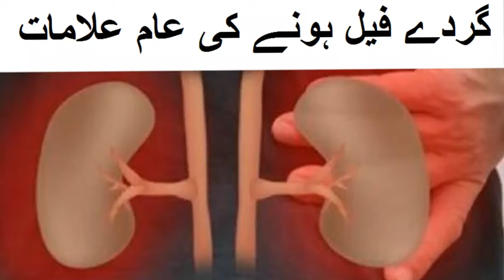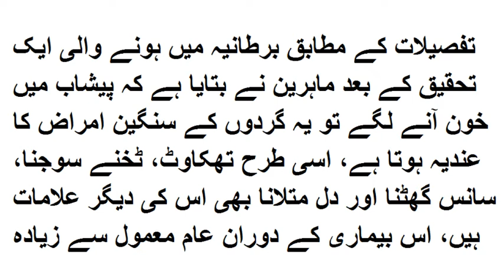Common symptoms of kidney failure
Common symptoms of kidney failureگردے فیل ہونے کی عام علامات

گردے فیل ہونے کی عام علامات